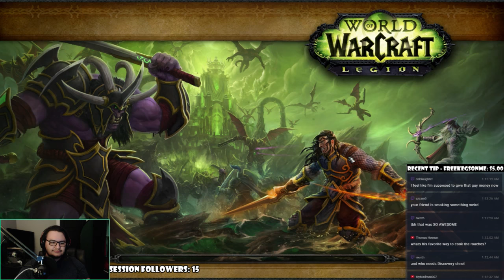Spiders, Racoons, Cosmic Beings, and more..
I don't even know. The guy talking is my co-tank.